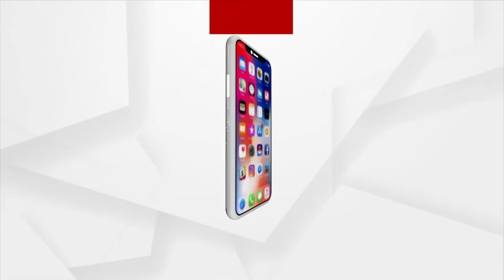ଆକାଶମାର୍ଗରୁ ବାତ୍ୟା ୟଶ୍ ଦ୍ବାରା ପ୍ରଭାବିତ ଅଞ୍ଚଳ ପରିଦର୍ଶନ କରିବେ କେନ୍ଦ୍ରମନ୍ତ୍ରୀ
ଆଜି ଆକାଶମାର୍ଗରୁ ବାତ୍ୟା ୟଶ୍ ଦ୍ବାରା ପ୍ରଭାବିତ ଅଞ୍ଚଳ ପରିଦର୍ଶନ କରିବେ କେନ୍ଦ୍ରମନ୍ତ୍ରୀ ଧର୍ମେନ୍ଦ୍ର ପ୍ରଧାନ। ଏହା ସହ ବିପନ୍ନଙ୍କ ସହିତ ଆଲୋଚନା କରିବେ କେନ୍ଦ୍ରମନ୍ତ୍ରୀ ।